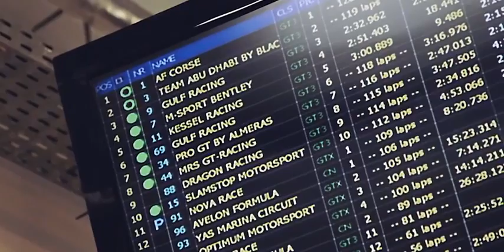Bentley GT3 Abu Dhabi 2014